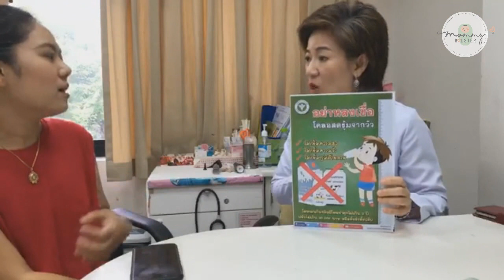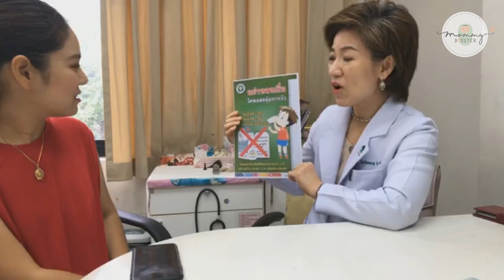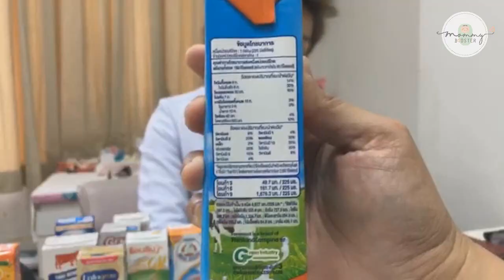วิธีเลือกนมกล่องให้ลูกรัก E.P.1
มาแล้วว วิธีเลือกนมกล่องให้ลูกรัก กับป้าหมอสุธีรา เทคนิคการอ่านฉลากโภชนาการเพื่อเลือกนมกล่องให้น้องอย่างถูกวิธี มาชมกันเลยค่ะ

เพื่อไม่ให้พลาดไลฟ์หน้าอย่าลืมกดไลค์เพจ เลือก Following เปิด Get Notifications ตั้งเป็นSee First นะคะ
อยากให้มีกิจกรรมฟรีๆดีๆแบบนี้ต่อไป อย่าลืมสั่งน้ำหัวปลี Mommy Booster ไปทานนะคะ👉สั่งน้ำหัวปลีง่ายๆ 4 ช่องทาง

inbox ทาง FB : MommyBooster หรือ